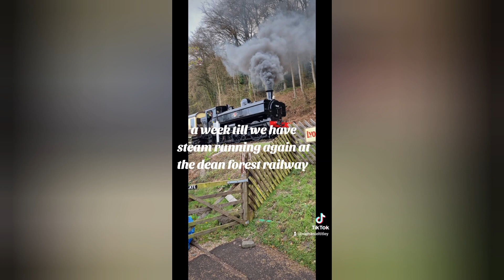tiktok follow me on tiktok for more content